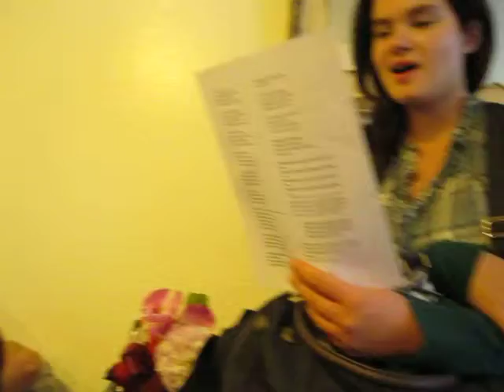9-13-09 Singing Song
CVyouth is singing song at Dubuk's house